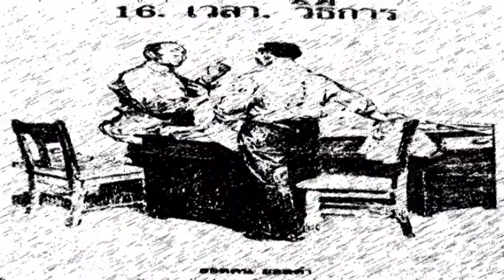38.ผลดีของความชำนาญ-โจวเอินไหล (366C Proverb )